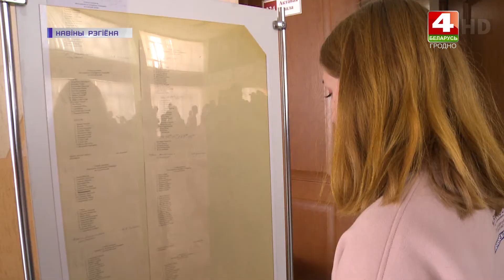День открытых дверей во Дворце молодежи. 07.09.2020